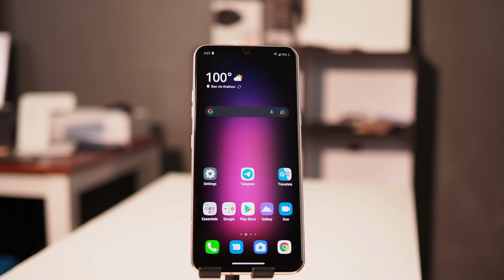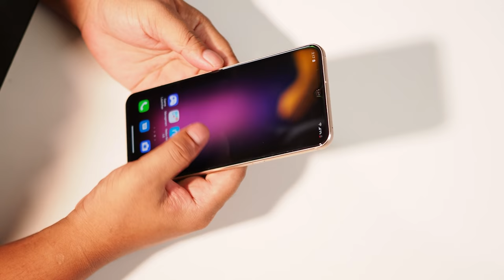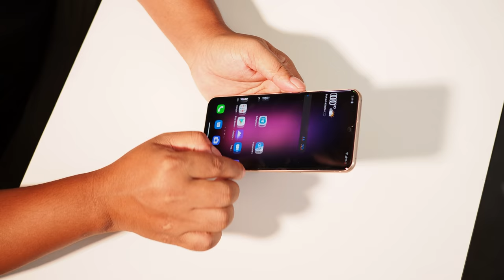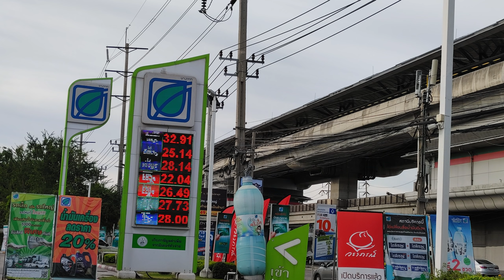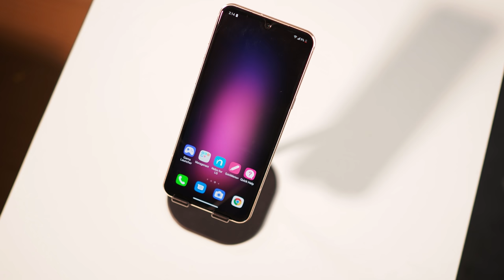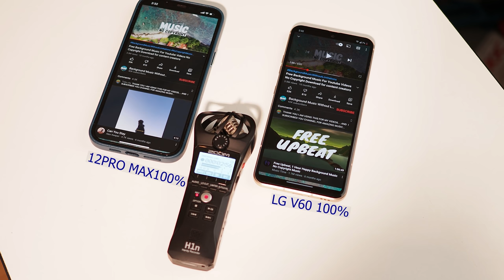LG V60 ThinQ 5G make me return to Android!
LG v60thinQ is the last from LG, so i decided to bring it for review to find out what is good what is bad about this phone.
watch my full review about the LG V60 thinQ 5G thanks.
my Other youtube channel Bunly podcaster KH
🏠🏠ទីតាំងស្តិតនៅ ផ្លូវភ្លោះ អូឬស្សី រង្វង់មូលសំពៅមាស
( ជាប់ក្រុមហ៊ុន វីរះ ប៊ុនថាំង​ )